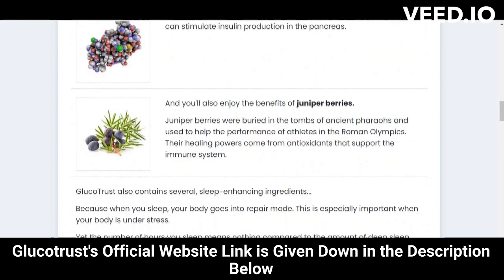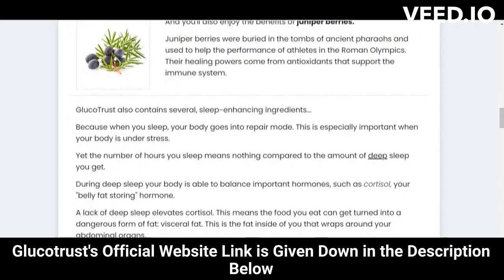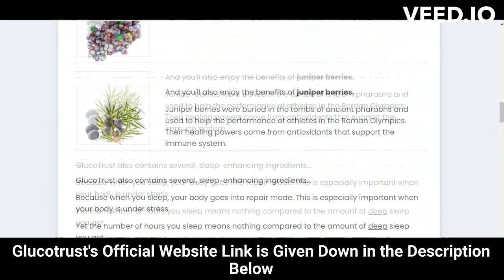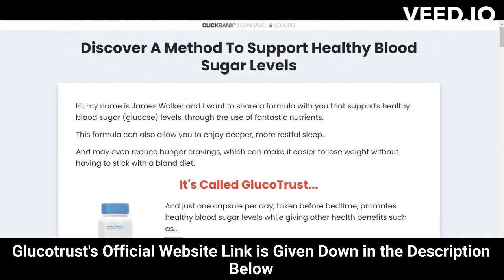⚠️⚠️ GLUCOTRUST REVIEW 2023 (( ⚠️ WARNING !! ⚠️ )) Purchase Buy Glucotrust weight loss supplement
glucotrust
buy glucotrust
glucotrust buy
purchase glucotrust
glucotrust purchase
glucotrust reviews
glucotrust review
glucotrust supplement
glucotrust weight loss
glucotrust price
glucotrust capsule
glucotrust ingredients
glucotrust complaints
glucotrust pills
glucotrust australia
ingredients of glucotrust
glucotrust works
glucotrust com
blood sugar
does glucotrust it work
glucotrust amazon